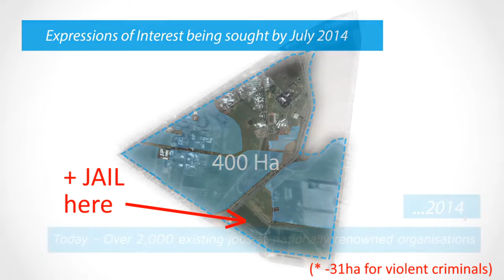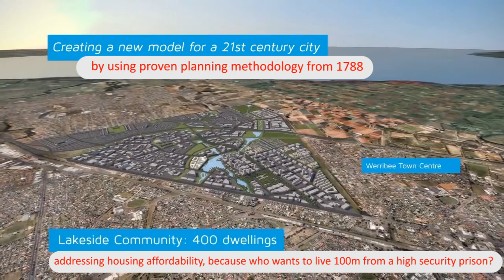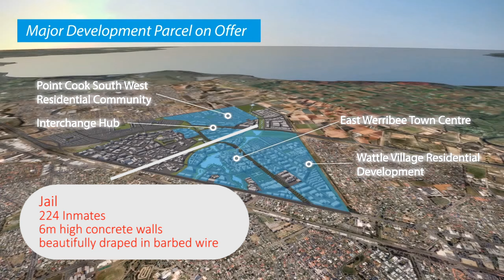New East Werribee Promo Video with Youth Detention Centre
The Victorian Planning Authority has today released this new promo video for the East Werribee Employment Precinct capturing the Victorian State Government's Youth Detention Centre proposal in Werribee South.  Innovative and visionary, this proposal positions Werribee South as a designated penal colony using planning methodology from 1788.